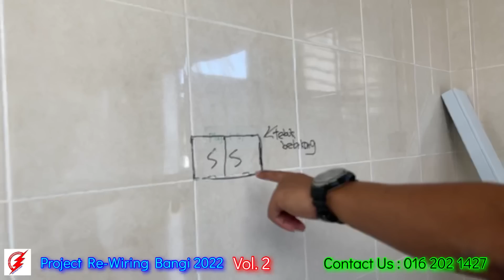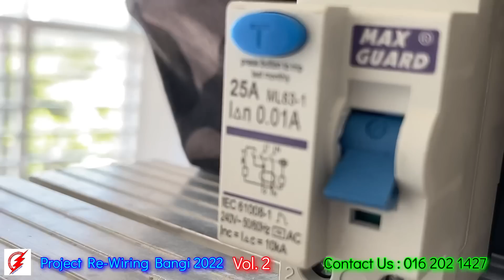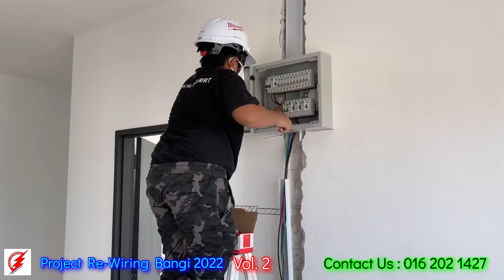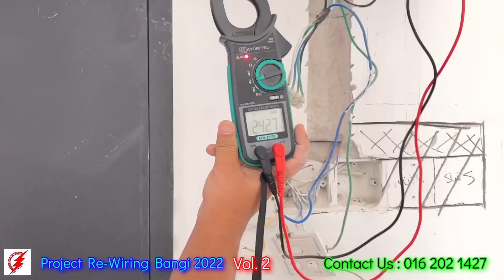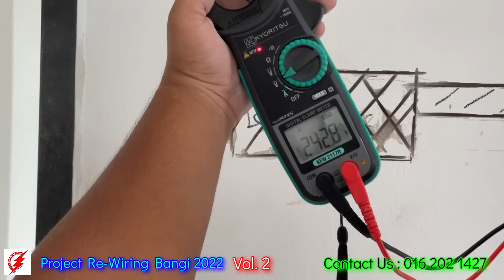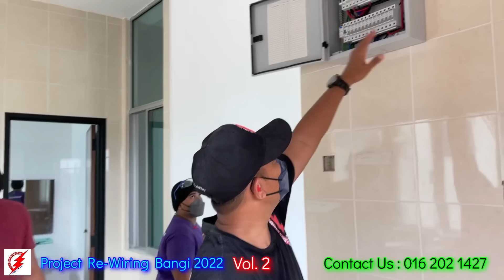PAKAR ELEKTRIK : Project Re-Wiring Bangi 2022 - Vol. 2 [ Cutting Wall & Install 3 Metal Breaker ]